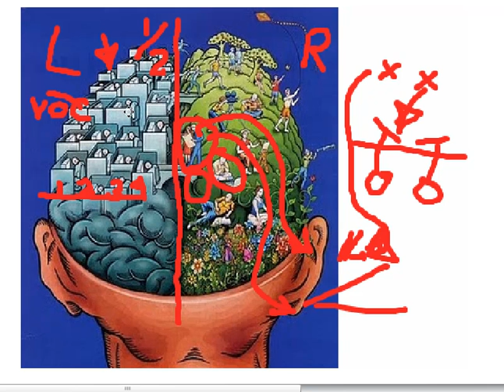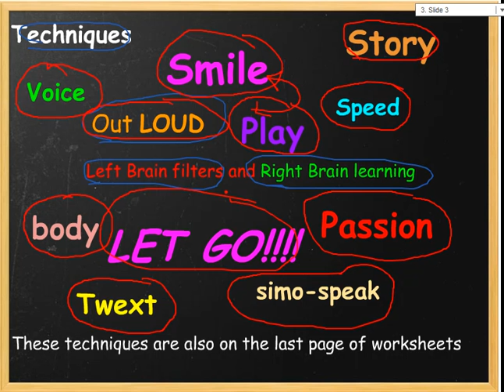Karaoke_ESL_technique_intro_2 of 2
Spoken English is skill not an academic pursuit. As such ( a skill) we use a coach and techniques to improve our motor skills and fluency. This series identifies the things that will empower your efforts with our American song practice.